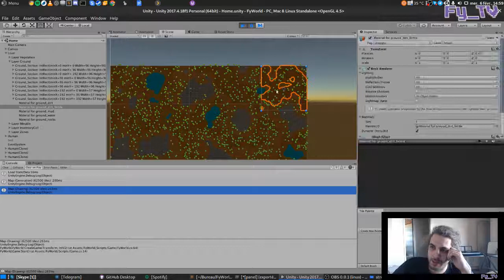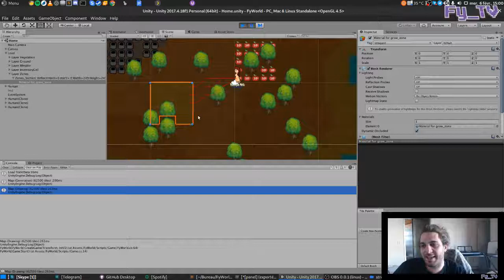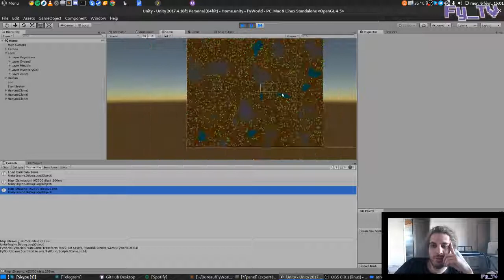FyWorld - 2019/02/06 (Rimworld/DF like) - FR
FyWorld is a top down construction and managment video game like Rimworld in a fantasy medieval world (magic, dragons, pirates, kings, & daenerys).